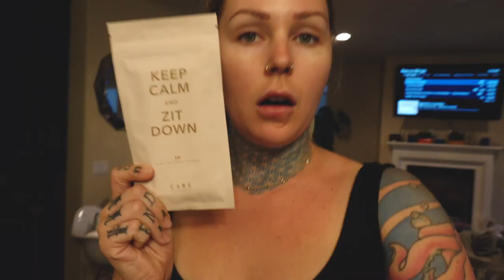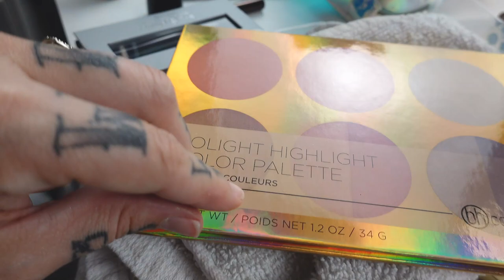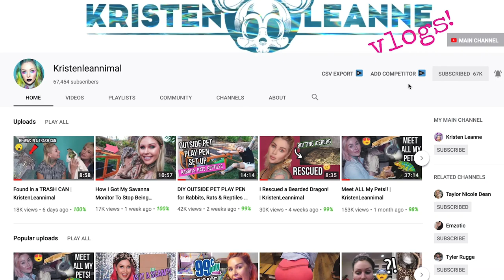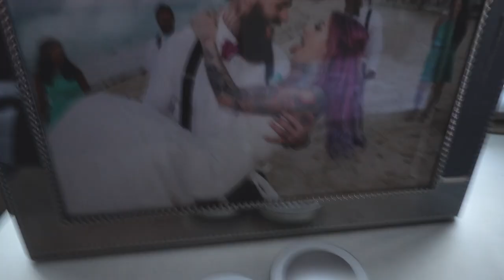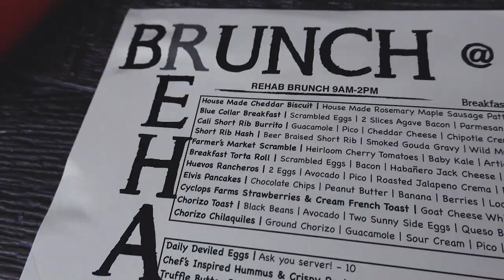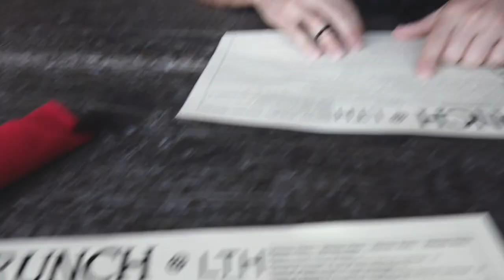WHY I'M AS GROSS AS THE BOYS | KristenLeanneStyle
❤︎ DID WE JUST BECOME BEST FRIENDS?